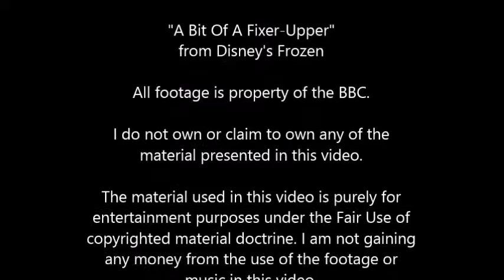Sherlock || A Bit of a Fixer Upper